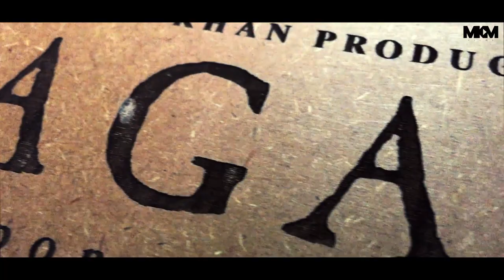LAGAAN (Anniversary Special Edition ) Collector's Item. Shot by Mohammed Karim Mirza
sorry for noise in the video. i shot it on iphone6 I didn't use any extra lights so there was a bit of grain in some parts of the video.

The Most interesting thing is, they have given a part of the original film strip. and the even provide a handwritten letter, written by Aamir Khan, then a copper coin, and DVD's of laagan and madness in the desert, then few awesome photographs. and lastly, a caricature art which is also engraved on the box. this is really an awesome collector's item.